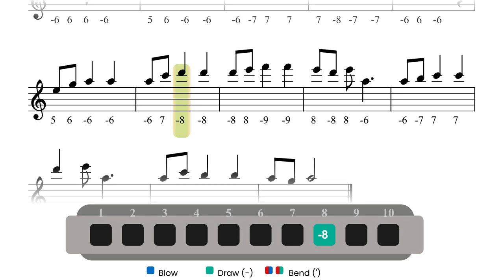How to play "Pirates of the Caribbean" on Diatonic Harmonica (C)